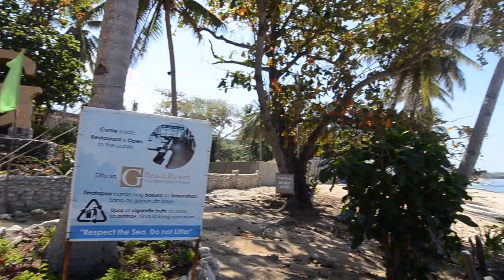G Resort - Bolinao, Pangasinan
G Beach Resort, Patar White Beach, Bolinao, Pangasinan